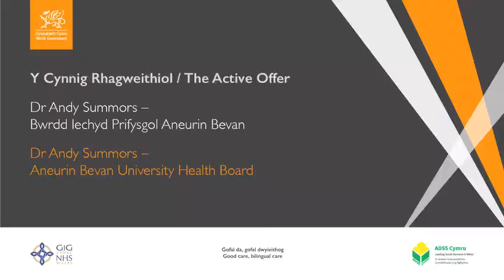Y Cynnig Ragweithol/The Active Offer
Edrychwch ar y fidio yma o fyfyriwr Iechyd & Gofal, Betty Cooper o Gampws Pont-y-pŵl yn siarad am y Gymraeg yn y gweithle ar gyfer fidio newydd GIG Cymru. Ewch i 03:00 i weld ei chyfweliad.

Check out this video of Health & Social Care student, Betty Cooper from Pontypool Campus talking about Welsh in the workplace in a new video for NHS Wales. Go to 03:00 to see her interview.